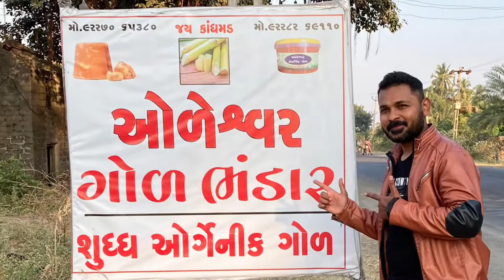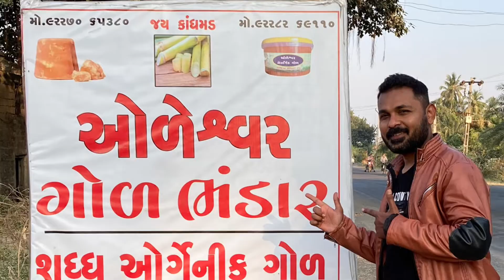ગોળ કેમ બને || jaggery making process In detail || Organic gud || Small town business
Namaste friends,
       bus thoda divas pahelaj me ek tour kari hati ane aa tour darmiyan ketli badhi navi vastu vishe mahiti madi...aamani ek information chhe organic gud banava ni rit.
friends kodinar thi una bypaas par mari najar padi ek jagya par tya banner lagelu hatu ODESHWAR GUD BHANDAR mane thodi navai lagi etle bike side par rakhi ne hu tya vat karva gayo. tya mulakat thai mensi bhai sathe ke jemne mane aa badhi information aapi mane khub maja padi gai kemke aa maro pahelo experience hato so me decide karyu ke chalo ek vlog banavi so hear i am with this new vlog.
     friends mane aasha chhe ke tame aa video khub gamse to like comment karvanu jarai bhulvanu nathi ane jo channel par nava chho to subscribe kari leva vinanti sathe sathe bell icon press karvo etle regular videos malta rahe.
jay hind...